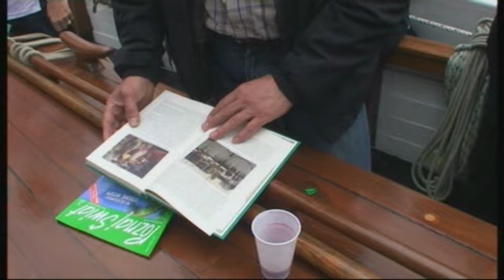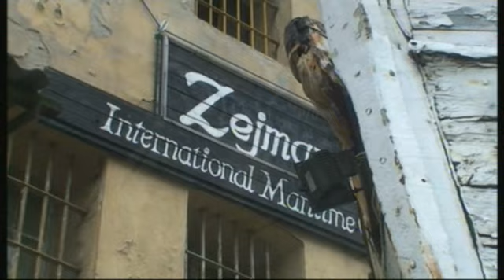PRAWDZIWE WYZWANIE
Europejskie Dni Morza i Otwarcie Sezonu Zeglarskiego 2011 to wspaniałe tło dla uczczenia 20 lat pływania pięknego oldtimera "ANTICA", którego właścicielem i kapitanem jest znakomity gdański żeglarz Jerzy WĄSOWICZ.  Przy tej okazji, na pokładzie słynnego żaglowca, odbyło się uroczyste wodowanie kolejnej fantastycznej książki Kapitana Jerzego - "PRAWDZIWE WYZWANIE". Jacht odwiedziło w tym dniu wielu przyjaciół,  żeglarzy i  turystów deptających z przejęciem  pokład  żaglowca, który nie tylko opłynął Świat w latach 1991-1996, ale też w kolejnej wyprawie okrążył Amerykę Południową (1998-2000), opłynął Atlantyk (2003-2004) i odbył wyprawę Europa Ameryka w latach 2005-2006. Zwiedzający "ANTICĘ" mogli nie tylko  porozmawiać z jej Kapitanem, ale i uzyskać autograf w nowo wydanej książce.